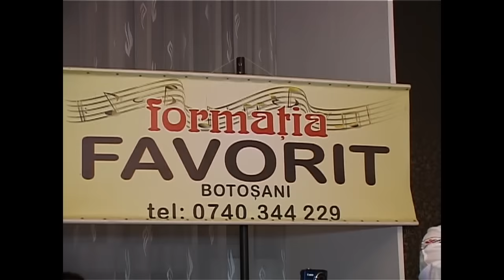BATUTA LUI COSTEL ICHIM - FORMATIA FAVORIT BOTOSANI 2017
Pentru orice eveniment nu ezitati sa ne contactati!